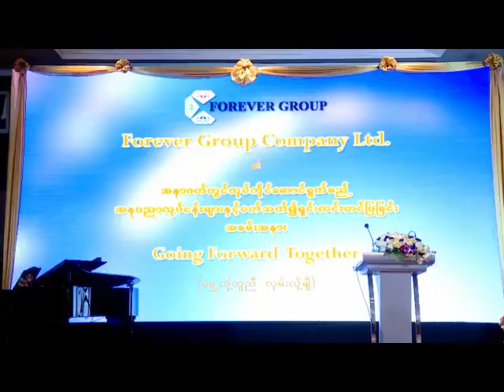ရန္ကုန္ျမင္ကြင္းက်ယ္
Forever Group Company Ltd.၏ အနာဂတ္တြင္ လုပ္ကိုင္ေဆာင္ရြက္မည့္ အႏုပညာ လုပ္ငန္းမ်ားနွင့္ ပတ္သက္၍ရွင္းလင္းတင္ျပျခင္း အခမ္းအနား
Going Forward Together (ေရွ႕သို႔တူညီ လွမ္းလို႔ခ်ီ) (အပိုင္း-၂)